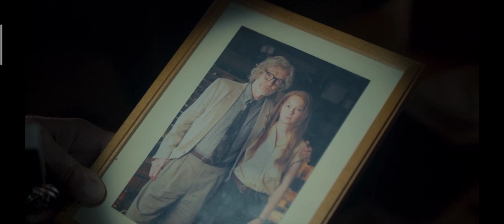Dark Season 2 track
Thunder -RY X soundtrack#darkseason2#Netflix